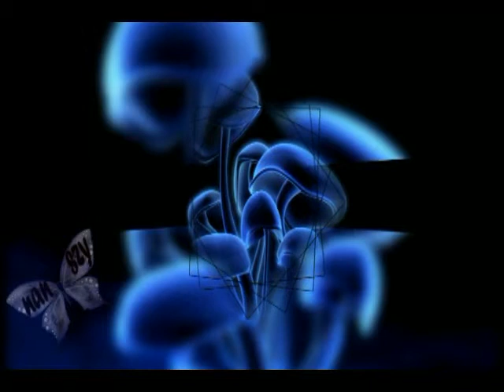Omar Akram - Passage into Midnight